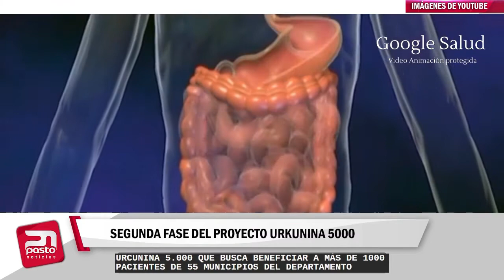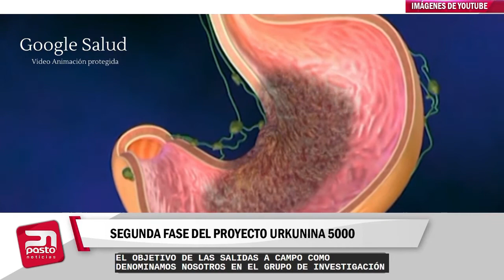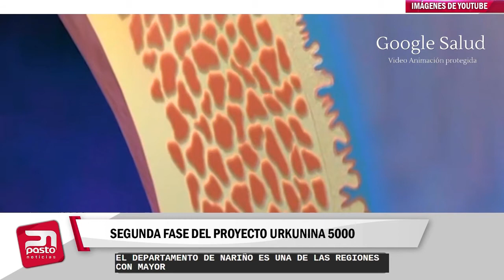🔴ACTUALIDAD INFORMATIVA| Urkunina 5000: 2da fase proyecto del cáncer gástrico.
🔴ACTUALIDAD INFORMATIVA| Se socializó el inicio de la segunda fase del proyecto de investigación y prevención primaria del cáncer gástrico, Urkunina 5000.
18 de agosto del 2021